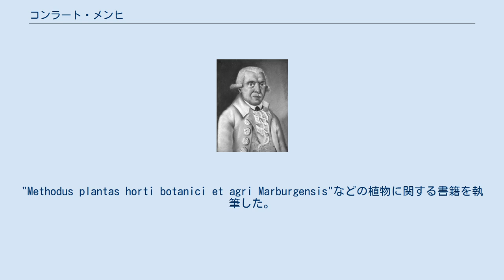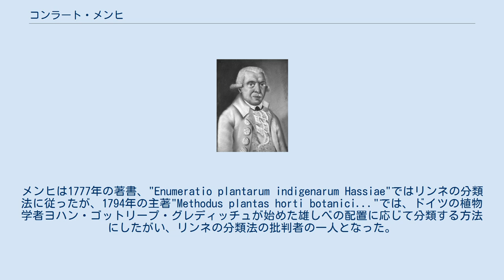コンラート・メンヒ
Conrad Moench コンラート・メンヒ（Conrad Moench、1744年8月15日 - 1805年1月6日）はドイツの薬学者、植物学者である。
"Methodus plantas horti botanici et agri Marburgensis"などの植物に関する書籍を執筆した。
 カッセルに生まれた。
薬学の教師として働き、1786年からマールブルク大学の植物学の教授となり、植物学の著作を行った。
薬学の実験場を作り、教育と研究の中心施設を作り上げた。
 1794年の著書の"Methodus plantas horti botanici et agri Marburgensis"は、マールブルク大学の薬草園やマールブルクの植物に関する書籍でいくつかの新種植物が記載され、ドイツの植物学者、ベルゲン（Karl August von Bergen）に因んで命名した属、Bergenia （ヒマラヤユキノシタ属）やHelichrysum（ムギワラギク属）などが含まれる。
メンヒは1777年の著書、"Enumeratio plantarum indigenarum Hassiae"ではリンネの分類法に従ったが、1794年の主著"Methodus plantas horti botanici..."では、ドイツの植物学者ヨハン・ゴットリープ・グレディッチュが始めた雄しべの配置に応じて分類する方法にしたがい、リンネの分類法の批判者の一人となった。
 ナデシコ科の植物の属名、Moenchiaなどに献名されている。
 Moenchは、植物の学名で命名者を示す場合にコンラート・メンヒを示すのに使われる。